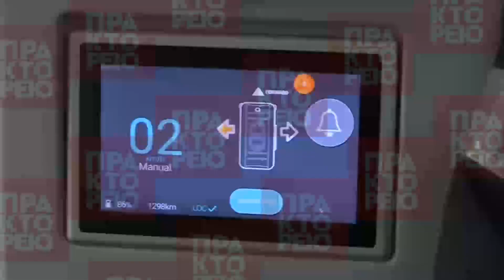Iσπανία: Το πρώτο λεωφορείο χωρίς οδηγό στη χώρα κυκλοφόρησε στους δρόμους της Μαδρίτης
Από σήμερα, το πρώτο λεωφορείο χωρίς οδηγό στην Ισπανία λειτουργεί στην πανεπιστημιούπολη του  Πανεπιστημίου της Μαδρίτης, ένα μοντέλο που μπορεί να εφαρμοστεί στο μέλλον για νοσοκομεία, κινητικότητα τελευταίου μιλίου ή για τουριστική χρήση σε ιστορικά κέντρα της πόλης.
Είναι εκατό τοις εκατό ηλεκτρικό και κινείται με ταχύτητα 20 χιλιόμετρα την ώρα, προς το παρόν με έναν βοηθό οδηγού, αλλά με την προσδοκία ότι σε λίγους μήνες θα είναι σε θέση να ταξιδέψει τα 3,7 χιλιόμετρα της κυκλικής διαδρομής που συνδέει το σταθμό με έναν εντελώς αυτόνομο τρόπο με διαφορετικές εγκαταστάσεις πανεπιστημιούπολης.πηγή: EFE